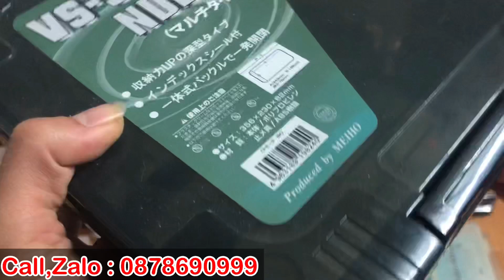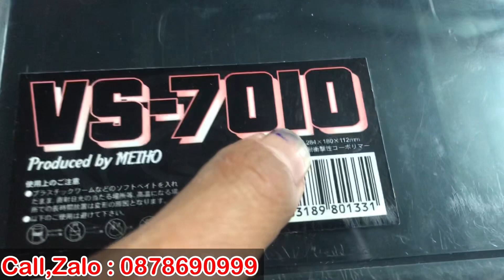Video ngày 27/12 - Lên lô hộp meiho đựng mồi , hộp đựng phụ kiện ....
🔰- Kênh Youtube : Đồ Câu Gia Khánh - Đồ Câu Nhật Bản

🔰 - Chuyên Bán Đồ Câu Nhật Bản
🔰 - Chuyên Bán Mồi Câu Lure Bãi Nhật Bản
🔰 -Chuyên Bán Phụ Kiện Đồ Câu Nhật Bản
🔰 -Hướng dẫn cách phân biệt khi mua bán đồ câu

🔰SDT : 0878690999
🔰Zalo : 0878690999                                                                                                         🔰 🔰 🔰 🔰  Đừng quên like & Đăng ký cho kênh 🔰 🔰 🔰 🔰 🔰xin chào